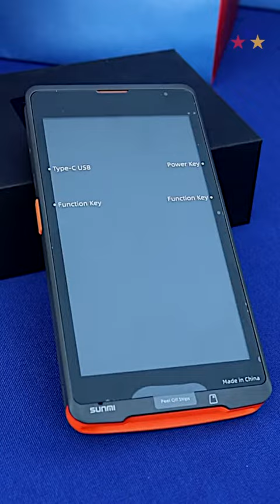Banco Bicentenario del Pueblo ha entregado más de 400 financiamientos en La Guaira durante el 2022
El Banco Bicentenario del Pueblo suma una nueva jornada de financiamiento de Puntos Venta y Máquinas Fiscales en el estado La Guaira, en esta oportunidad a 34 contribuyentes especiales y comercios del Litoral, para sumar más de 400 iniciativas productivas beneficiadas.

En la actividad estuvo presente el gobernador de la entidad, José Alejandro Terán, quién expresó, "Siempre estaremos agradecidos por la ardua labor del Banco Bicentenario del Pueblo. Gracias a esta gestión, hoy cumplimos con más de 400 financiamientos en lo que va de año", aseveró.

En esa sintonía, el presidente del Banco Bicentenario del Pueblo, Simón Zerpa, resaltó, "En estados clave como La Guaira podemos ver realmente el avance de la economía nacional. Es por ello que hoy entregamos créditos para máquinas fiscales y puntos de venta, destinados a fortalecer el desarrollo productivo de todos los emprendedores presentes este día, y para forjar aún más el desarrollo del Bolivar digital", indicó.